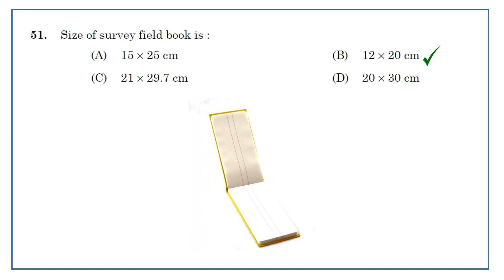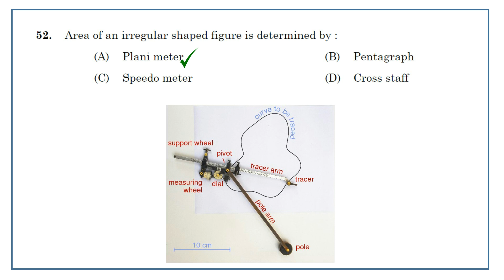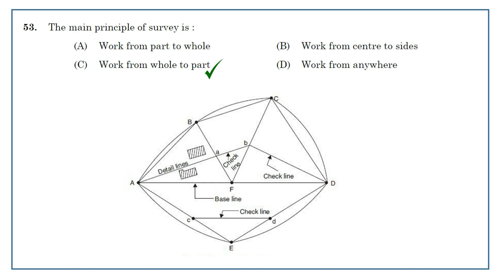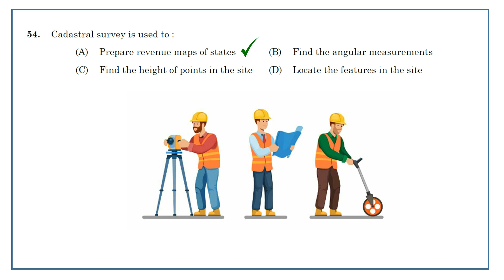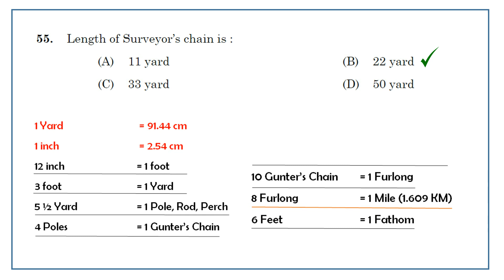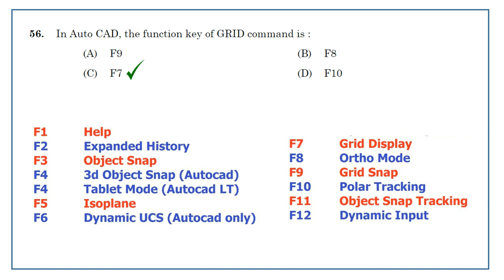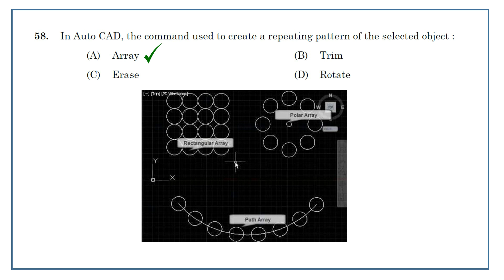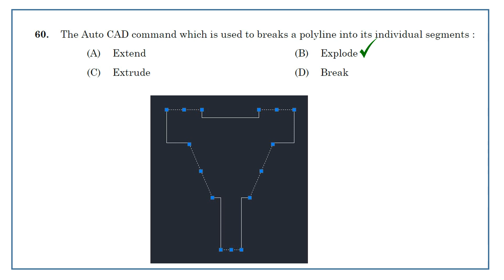Part 6 - Draftsman-cum-surveyor (Mining & Geology Dept) 293/21 - Kerala PSC Previous QP Discussion